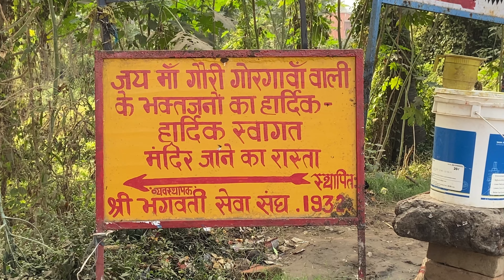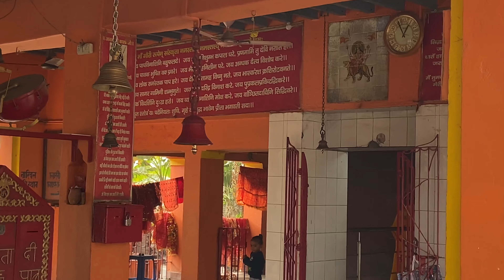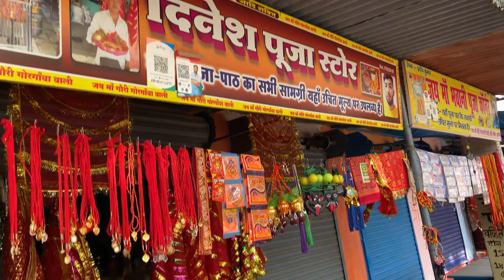A visit to Jai Maa Gauri Gorgawan Wali Mandir , Khagaul , Patna 😇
Location -

Ispe click karke aap route ka pata kar sakte hain 😊😇 Jai Mata Di